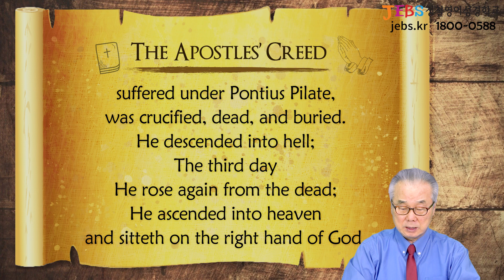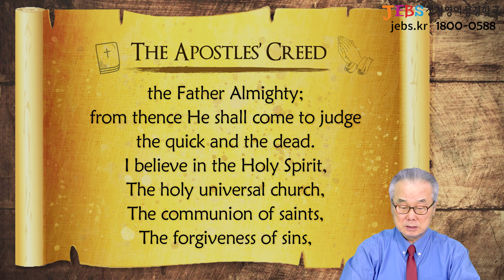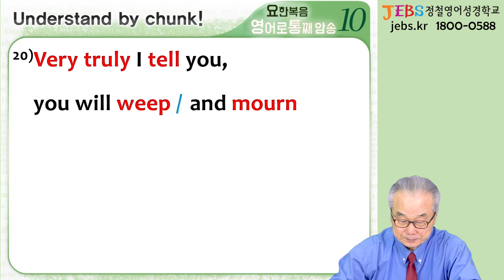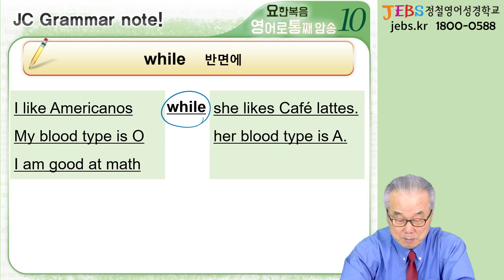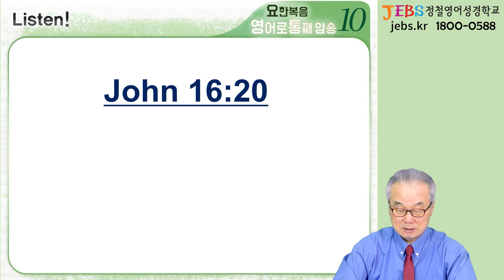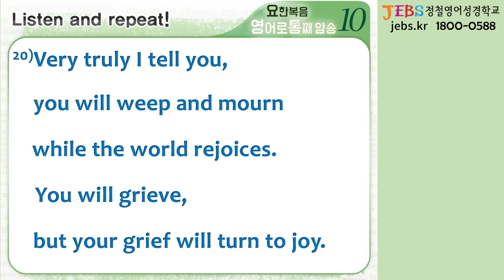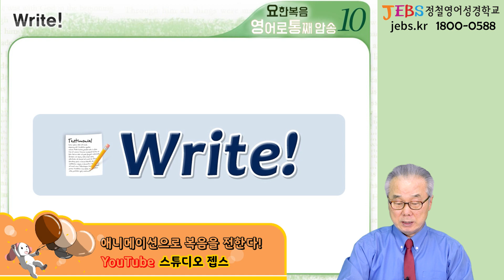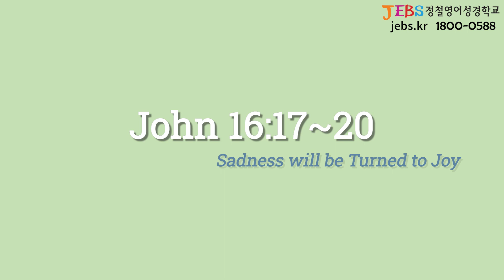sad와 cry만 알고 있었다면 이 단어 주목_[요한복음 영어로 통독 · 암송] 454일차_10권/29과(요 16:20)